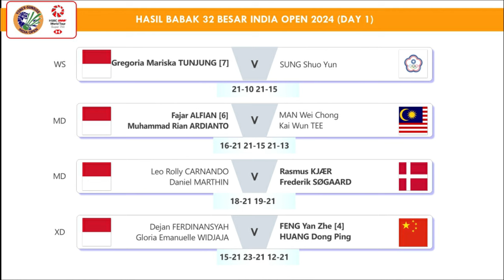Hasil Lengkap India Open 2024 Day 2 Babak 32 Besar. Ginting & Jonatan Lolos 16 Besar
Hasil Yonex Sunrise India Open 2024 Day 2 Babak 32 Besar. Anthony Sinisuka Ginting & Jonatan Christie Lolos Babak 16 Besar Yonex Sunrise India Open 2024